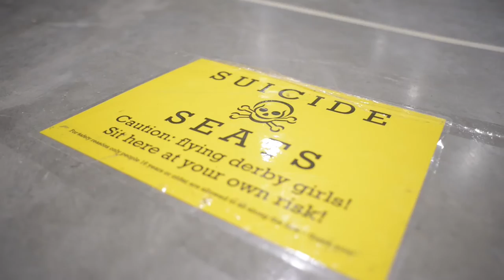What Are You Doing Saturday Night?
Come check out our last game of the season this Saturday, July 26th at the Waterloo Rec. The TKOs will take on the Venus Fly Tramps while the Vicious Dishes will host the Hammer City Harlots (HCRG). First Game at 6pm.